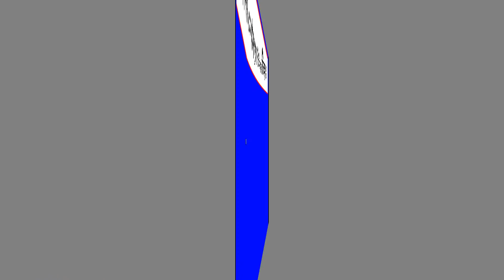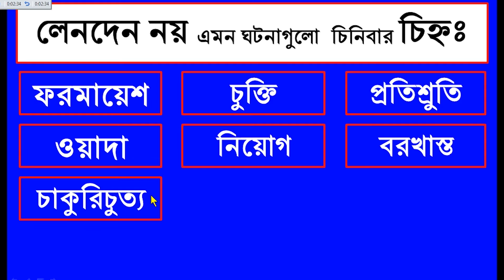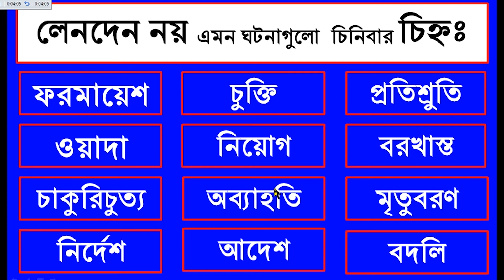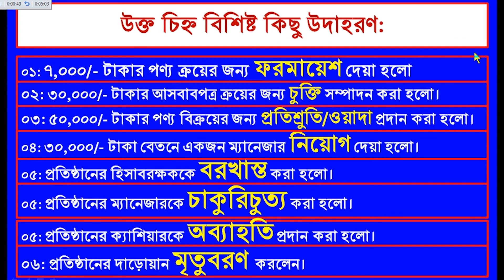লেনদেন নয় এমন ঘটনা চেনার মাত্র ১২টি চিহ্ন (পর্ব-৪) | Some marks to identify non-transaction event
লেনদেন নয় এমন ঘটনা চেনার মাত্র ১২টি চিহ্ন (পর্ব-৪) | Some marks to identify non-transaction event | Poet of Accounting
আমরা জানি, সকল লেনদেনই ঘটনা কিন্তু সকল ঘটনা লেনদেন নয়। ফলে কোন ঘটনা লেনদেন আর কোন ঘটনা লেনদেন নয়, এটা জানা প্রত্যেক শিক্ষার্থীর জন্য অত্যন্ত জরুরী। তাছাড়াও যে সকল ঘটনাগুলো লেনদেন শুধু সেগুলোই হিসাবের খাতায় লিপিবদ্ধ হয়। পক্ষান্তরে যে সকল ঘটনাগুলো লেনদেন নয় সেগুলোই হিসাবের খাতায় লিপিবদ্ধ হয় না। ফলে এই দৃষ্টি থেকেও কোন ঘটনা লেনদেন আর কোন ঘটনা লেনদেন নয়, এটা জানা প্রত্যেক শিক্ষার্থীর জন্য অত্যন্ত জরুরী। আবার আমরা জানি, লেনদেন হলো হিসাবরক্ষণের কাচাঁমাল। কাঠঁ থেকে যেমন আসবাবপত্র তৈরি করা হয় তেমনিভাবে লেনদেন থেকে জাবেদা প্রস্তুত করা হয়। আর জাবেদা থেকেই হিসাবরক্ষণের সকল অংকগুলোর সৃষ্টি হয়ে থাকে। তাই এই দৃষ্টি কোন থেকেও কোন ঘটনা লেনদেন আর কোন ঘটনা লেনদেন নয়, ভালোভাবে জাবেদা শিখার স্বার্থেই এটা জানা প্রত্যেক শিক্ষার্থীর জন্য অত্যন্ত জরুরী। পাশাপাশি বর্তমানে সৃজনশীল প্রশ্নপত্র পদ্ধতিতে প্রায়ই কোন ঘটনা লেনদেন এবং কোন ঘটনা লেনদেন নয়, এটা কারনসহ ব্যাখ্যা করতে বলে। ফলে এই দৃষ্টি কোন থেকেও কোন ঘটনা লেনদেন আর কোন ঘটনা লেনদেন নয়, এটা জানা প্রত্যেক শিক্ষার্থীর জন্য অত্যন্ত জরুরী। তাই তোমরা আমার এই ক্লাসটি থেকে লেনদেন নয় এমন ঘটনা গুলো এক নিমিষেই মাত্র ১২টি চিহ্নের মাধ্যমে শিখতে পাড়বে। সহজেই সকল ঘটনা থেকে কোন ঘটনাটি লেনদেন নয় তা ১০০% বিশুদ্ধরূপে শিখতে পাড়বে। আর কোন ঘটনাটি লেনদেন নয় শিখতে পাড়লে, বাকি সবগুলো ঘটনা লেনদেন হিসেবে সেটা শেখা হয়ে যাবে। ইনশায়াল্লাহ।